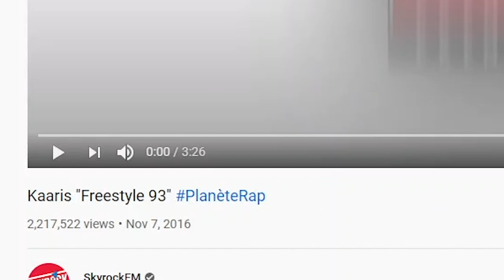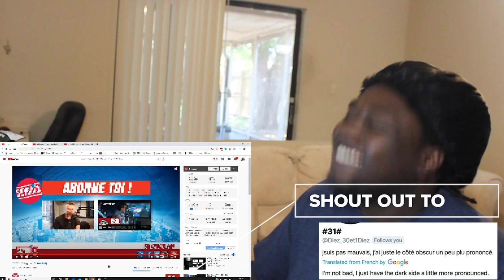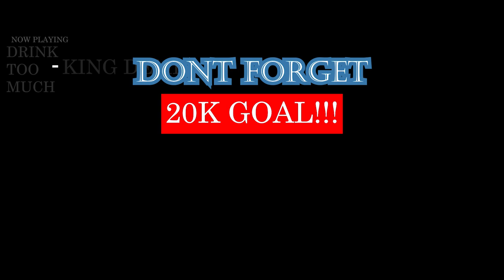Kaaris "Freestyle 93" PlanèteRap | FRENCH RAP REACTION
IF THIS FREESTYLE WAS OFF THE TOP OF HIS HEAD THEN THIS WAS EPIC! SHEESH OLD BUT GOLD. I LIKED THE VIBES, TELL ME SOME OLD SCHOOL FRENCH RAP FREESTYLES TO CHECK OUT IN THE COMMENTS BELOW.

IMPORTANT LINKS:
Previous Video- REACTION TO TURKISH RAP REACTION ft. Khontkar, Murda, Ezhel, Şanışer, Ben Fero & Ati242 CUT:

WARNING!